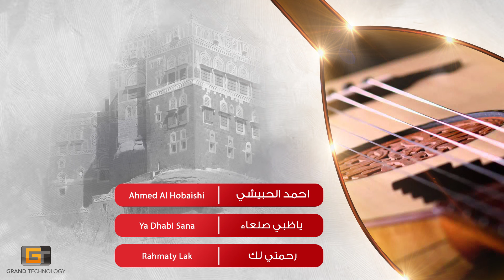احمد الحبيشي - ياظبي صنعاء | Ahmed Al Hobaishi - Ya Dhabi Sana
ـــــــــــــــــــــــــــــــــــــــــــــــــــــــــــــــــــــــــــــــــــــــــــــــــــــــــــــــــــــــــــــــــــــــــــــــــــــــــــــــــــــــــــــ
استمع وشاهد وتفاعل مع أفضل اعمال قناة يمن طرب ادناه :